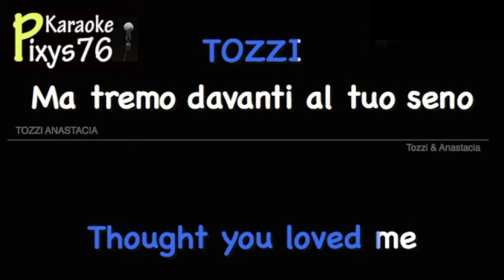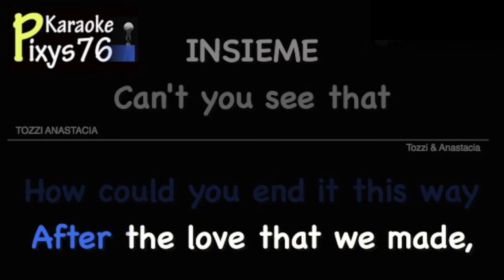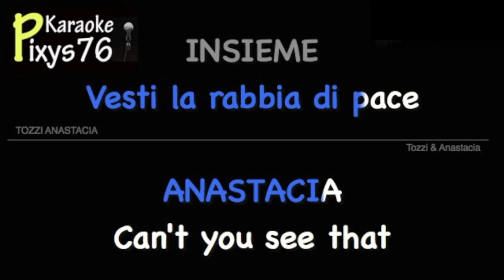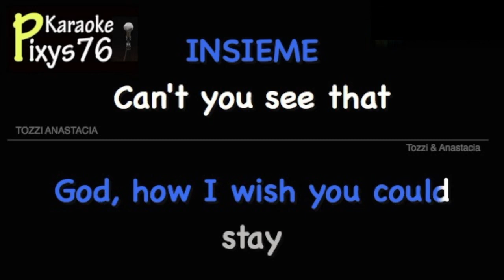U. Tozzi - Anastacia - Ti amo Karaoke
Umberto Tozzi e Anastacia in un duetto inedito con la famosa canzone di Umberto Tozzi - TI AMO.